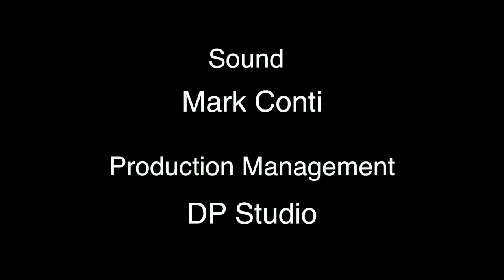BARBERSHOP MURDER PRANK!